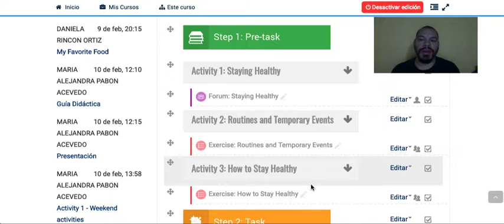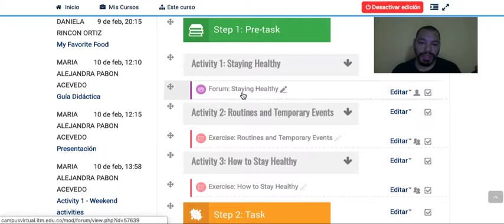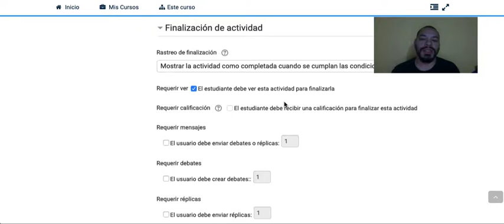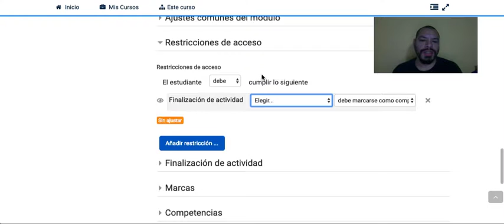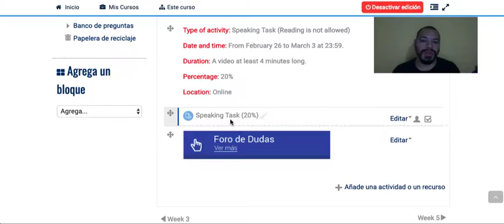Cómo implementar restricciones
Cómo obligar a ver y marcar como completadas algunas actividades para restringir el acceso a otra actividad. En Moodle.